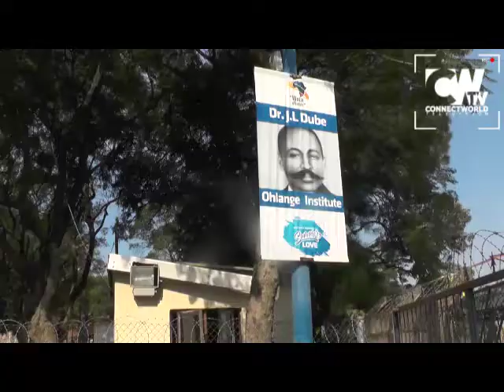Connect World TV- South African General Elections 2019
In 1994 black South Africans for the first time lead by Nelson Mandela, Langalibalele Dube and other struggle icons marked the beginning of a new dawn whose light shunned the former deprivation of political, economic and social seclusion subjected to black South Africans through the stiff, flinty weaked and unyielding hand of its oppressors.
Today in the crack of dawn 26.7 million voters and over 50 million of South Africans in Kwazulu-Natal (KZN) cue around stations within the province managed by more than thousand officials opening at 7am till 9am.
Lamontville, Dakonia Avenue and Ohlange High School are where we tracked some of the country’s masses.
Wednesday 08 May 2019 20:45 GMT[CWSN] Kesia Qulu